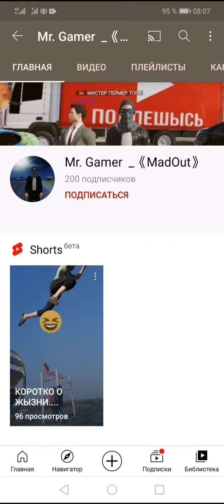Реклама канала подписка сразу 😊😊😊